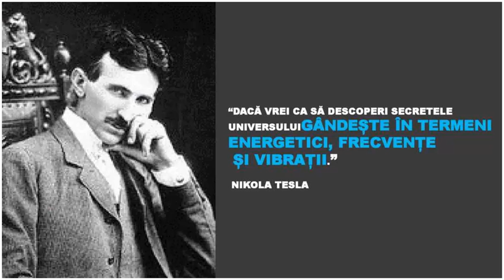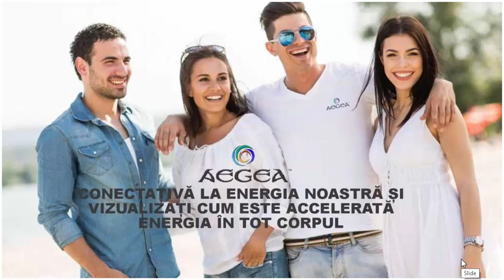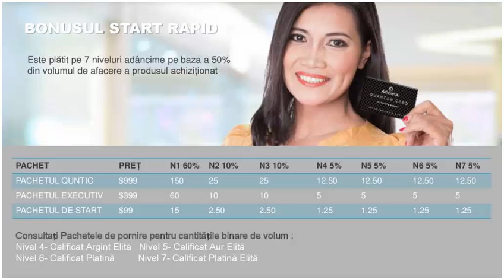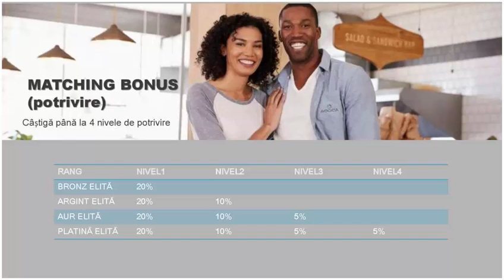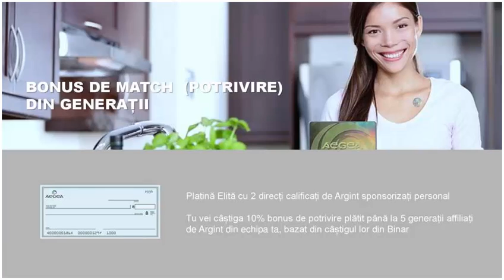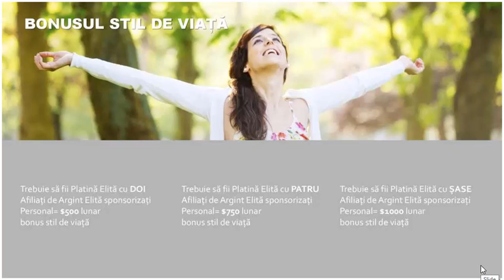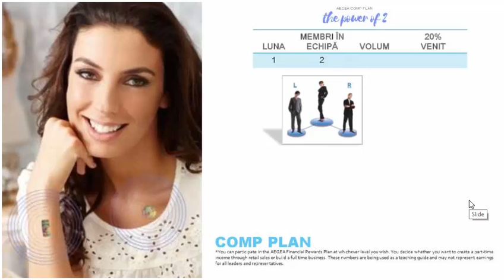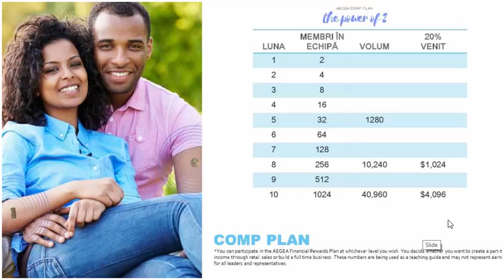Prezentarea Produselor Aegea Conferinta din 27 Iunie 2018